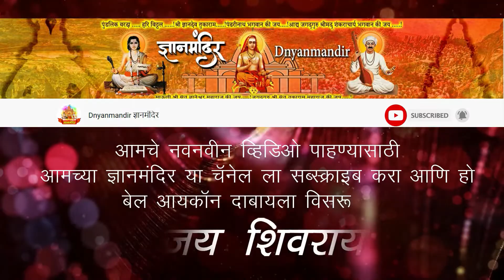भागवत कथा | भाग१४ | भागवताचार्य ह.भ.प.दादा महाराज गुंजाळ कथा प्रवक्ते | bhagwat katha | ep14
सप्ताहची शुटींग केली जाईल त्यासाठी संपर्क करा 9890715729 या नंबर वर
👉 आमच्या अधिकृत फेसबुक ग्रुप ला जॉईन करण्यासाठी दिलेल्या लिंकवर क्लिक करा
👉 आमच्या whatsapp ग्रुप ला जॉईन करण्यासाठी दिलेल्या लिंकवर क्लिक करा
👉 Sharechat शेअर चॅट ऍप वर follow करण्यासाठी दिलेल्या लिंकवर क्लिक करा
👉 MX TakaTak एम एक्स टकाटक ऍप वर follow करण्यासाठी दिलेल्या लिंकवर क्लिक करा
👉 MojApp मोज ऍप वर follow करण्यासाठी दिलेल्या लिंकवर क्लिक करा
👉 Josh App जोष ऍप वर follow करण्यासाठी दिलेल्या लिंकवर क्लिक करा
👉 Telegram channel वर Join करण्यासाठी दिलेल्या लिंकवर क्लिक करा

                                                              || जय शिवराय ||
Follow these five easy steps to help prevent the spread of COVID-19
1-Sneeze or cough?  Cover your nose and mouth with a tissue or use your elbow.
2-Wash your hands often with soap and water for at least 20 seconds.
3-Clean and disinfect surfaces around your home and work frequently.
4-Keep at least 6 feet between yourself and others if you must be in public.
5-Wear a cloth face covering over your mouth and nose when around others.